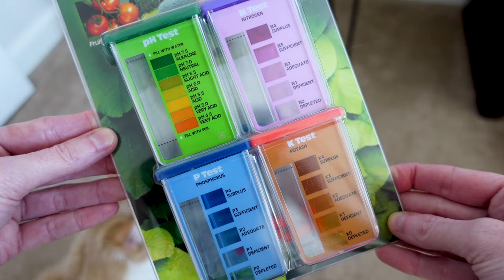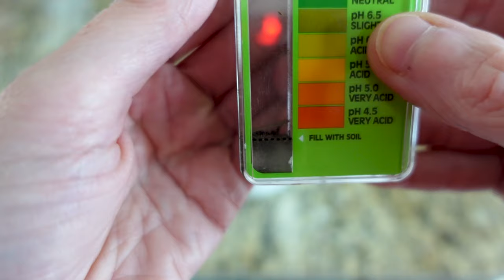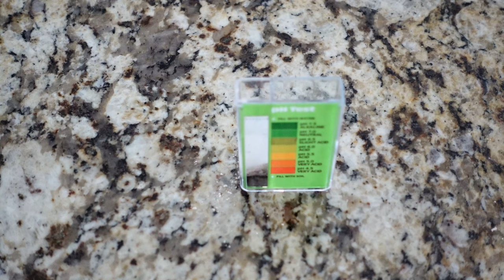Avoiding Disaster: Understanding How pH Affects Plants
Aloha! Join me as we take a look at the importance of pH levels when it comes to your houseplants. We'll cover everything from signs and symptoms pH is out of balance, how to test the pH of your houseplant soil, and ways to fix pH levels in your houseplants if they're out of whack.

*Amazon Storefront

TIMESTAMPS:
0:00 Intro
0:46 Importance of pH for houseplants
1:50 Houseplant ideal pH range
2:34 What happens when soil pH gets out of whack
4:22 Houseplant nutrient lockout
6:18 Nutrient deficiencies caused by too acidic soil
7:54 Nutrient deficiencies caused by too alkaline soil
8:17 Avoiding nutrient lockout in houseplant
8:35 Factors that affect houseplant soil pH range
8:46 How different types of water affect houseplant soil pH
19:31 How decomposition in houseplant soil affects pH level
19:44 How decaying organic material in houseplant soil affects pH level
20:11 How root respiration affects houseplant soil pH
20:53 Affects of fertilizer on houseplant soil pH levels
21:45 Signs and symptoms of houseplant soil pH is too acidic
22:36 Signs and symptoms of houseplant soil pH is too alkaline
23:10 How to test the pH of houseplant soil and water
28:48 How to adjust the pH of water
29:52 Ways to fix houseplant soil pH that is acidic
34:26 Ways to fix houseplant soil pH that is alkaline
36:42 A word of caution on home remedies to fix houseplant soil pH

"Aloha Plant Life" is a channel produced by me, Drea Williams, featuring all things plants. The purpose of this channel is to educate, entertain, and discuss anything and everything related to plants. I believe everyone is capable of having a "green thumb", so let me help you find yours while having some fun along the way.

Reach out with any questions and/or suggestions in the comments below or on Instagram and Facebook @alohaplantlife

Send Mail To:
Drea Williams
7801 Alma Dr

Don't miss out on all the latest and greatest happenings!

All opinions and views in this video are my own.

Membership loyalty badge images and emojis by Freepik